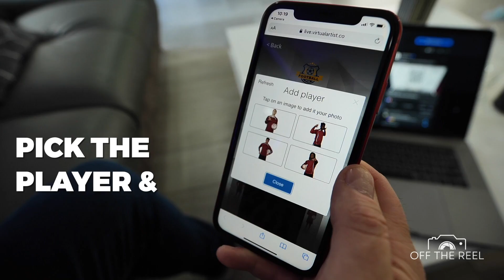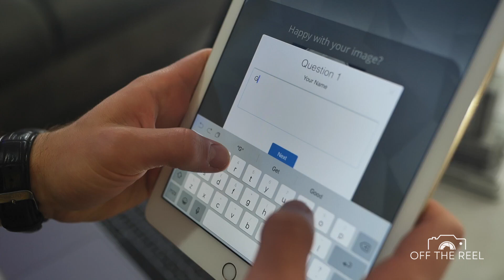Increase your fan base, all over the world with a Virtual Booth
The Virtual Photo Booth is an innovative marketing tool that transforms the traditional photo booth concept into a versatile, accessible digital photo and video marketing experience.
1.  It is fully customizable to align with your brand identity and event themes.
2.  Create composite group images from individual photos taken at different locations.
3.  Customizable effects, and branded stickers to enhance user experience.
4. Securely collect valuable, compliant audience  data.
5. Capability to produce Photos, GIFs and Videos for brand awarness and increased engagement.
6. Incorporate interactive competitions and prize incentives to boost participation and shareability